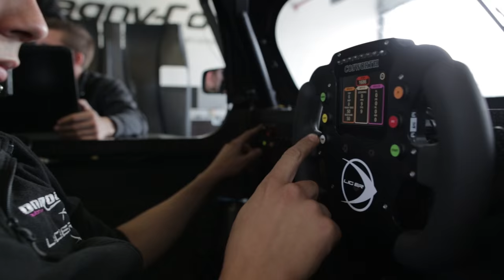Ligier JS P3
La Ligier JS P3 a vu le jour dans les ateliers d'Onroak Automotive à Magny-Cours ! Découvrez l'histoire en images...

The Ligier JS P3 was born in the Onroak Automotive workshops in Magny-Cours ! Let us tell you the story...